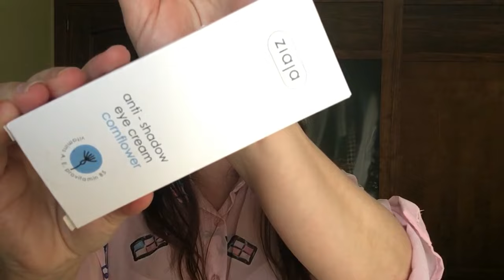Productos Acabados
jelouuu, mis youtuquillas del alma¡¡video nuevo de productitos acabados¡¡¡¡¡¡¡ espero que os guste mucho y disfruteis con el ¡¡¡¡GRACIAS SIEMPRE POR VUESTRO APOYO¡¡os adorito en la sartén¡¡¡

Los productos MEncionados EN EL VIDEO os dejo listado :

- Geles de baño -Mercadona
- Gel la toja
- Desodorantes lactovit, nb, dove
-Colonia Rose Nude -mercadona
- Gel intimo deliplus-Mercadona
- Champú Boé crece pelo
- Champú de banana de The Body Shop
- Acondicionador Crema Americana de Lush
-Toallitas desmaquillantes valeria
- Gel en espuma de Rituals
- Aceite en gel de rituals
- Polvos desodorantes de pies deliplus-Mercadona
- Gel de BontÉ TAHITI SUMMER
- Contorno Ziaja de Aciano
- Contorno Vichy aqualia
- Crema vichy olor amcho¡¡¡nunca mais
- Champú en seco floral-maquillalia
- Muestras Hydra genius aloe water -Lóreal

Sanpchat @vahierro